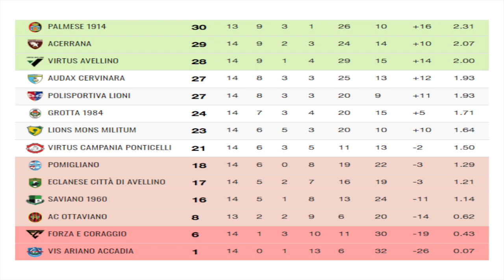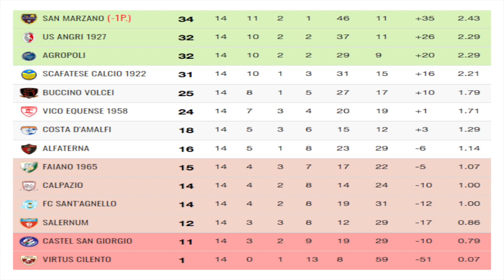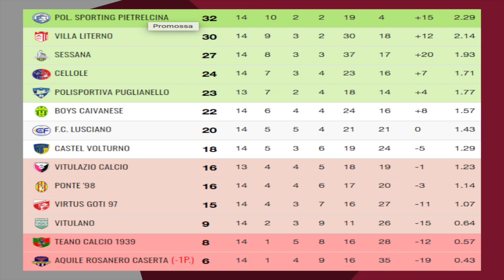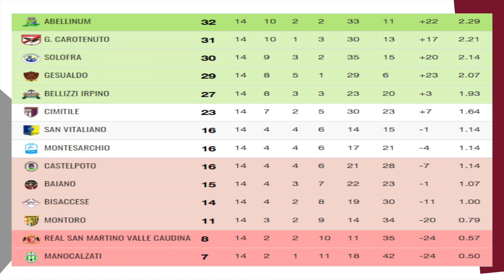TURNOVER CAMPIONATI DI ECCELLENZA PROMOZIONE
TURNOVER CAMPIONATI DI ECCELLENZA PROMOZIONE 15 PUNTATA 2021